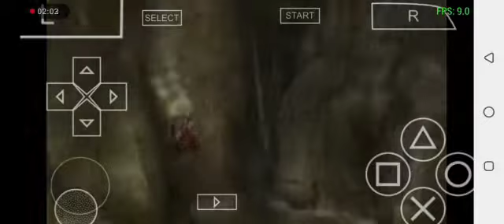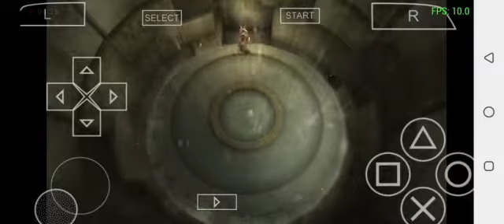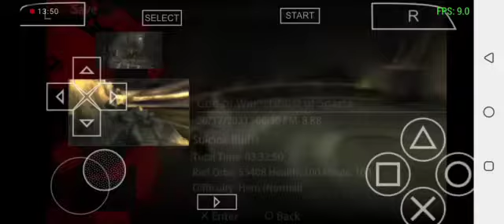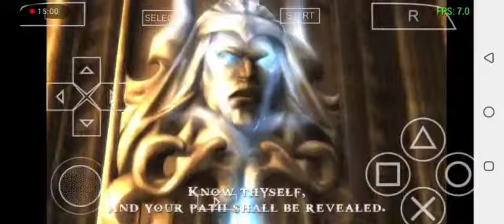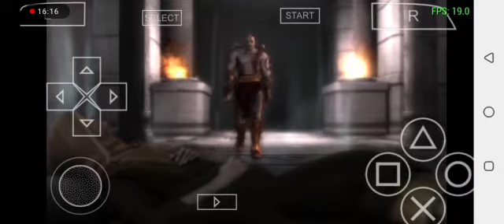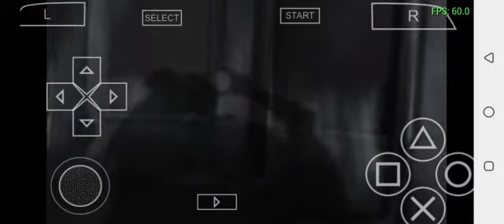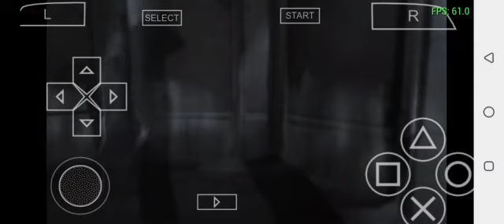God of War - Ghost Of Sparta 100% Walkthrough Part 2